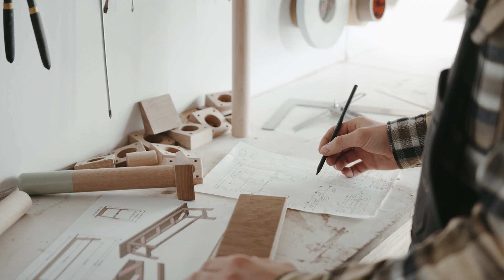O que é MDF? Como é feito o MDF? Transformando Móveis com MDF. Usos do MDF na Indústria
Bem-vindo ao nosso canal! Hoje, mergulharemos no fascinante mundo do MDF (Medium Density Fiberboard), um material amplamente utilizado na indústria moveleira, na construção e até mesmo na engenharia. Você já se perguntou o que é o MDF e como ele é feito? Quais são as suas aplicações mais surpreendentes e onde você pode usá-lo para aprimorar seus projetos de design ou decoração?

Neste vídeo, vamos te dar todas as respostas de que você precisa. Vamos começar com uma explicação detalhada sobre o que exatamente é o MDF e como ele é fabricado. Descubra como as fibras de madeira são transformadas em placas de média densidade, e por que essa tecnologia revolucionou a indústria.

Em seguida, exploraremos as aplicações incríveis do MDF na indústria moveleira. Veja como ele é usado para criar móveis elegantes, portas internas, painéis decorativos e muito mais. Vamos mostrar exemplos inspiradores de como o MDF pode transformar espaços com sua versatilidade de design.

Além disso, não esquecemos da construção e da engenharia. Descubra como o MDF pode ser usado como revestimento de paredes, teto e piso, e saiba quais são as considerações importantes quando se trata de aplicar esse material em projetos de construção. Também discutiremos brevemente suas aplicações na engenharia, desde maquetes arquitetônicas até usos mais específicos.

Compararemos o MDF com a madeira maciça para ajudar você a tomar decisões informadas sobre qual material usar em seus projetos. E, é claro, compartilharemos dicas práticas sobre como obter o melhor acabamento e durabilidade ao trabalhar com MDF.

Se você é um entusiasta do design, um profissional da construção ou simplesmente alguém curioso sobre materiais de construção, este vídeo é para você. Não deixe de assistir até o final para se tornar um verdadeiro conhecedor do MDF!

Certifique-se de curtir este vídeo, inscrever-se no nosso canal para mais conteúdo educativo, e ativar o sininho de notificações para não perder nenhum dos nossos vídeos futuros sobre design, construção e muito mais.

Obrigado por nos acompanhar, e agora, vamos começar nossa jornada pelo mundo do MDF!